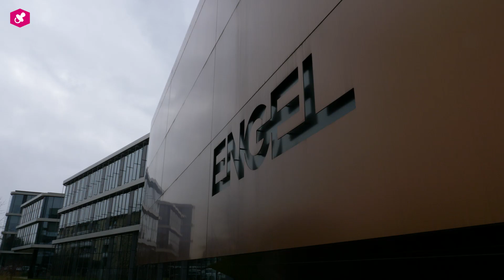Wieso Startups und Unternehmen kooperieren sollten | tech2b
Der Inkubator tech2b bemüht sich, junge Startups mit einer Vision und starke Unternehmen mit Innovationsdrang zueinander zu führen. Ein solches Unternehmen ist die Firma Engel, die als Gastgeber für tech2b oberösterreicherische Startups vorstellen ließ, die sich mit interessierten Geschäftsführern aus allen Branchen bekannt gemacht haben.